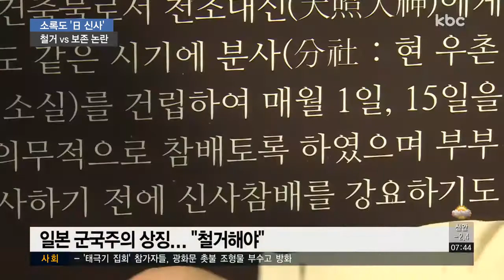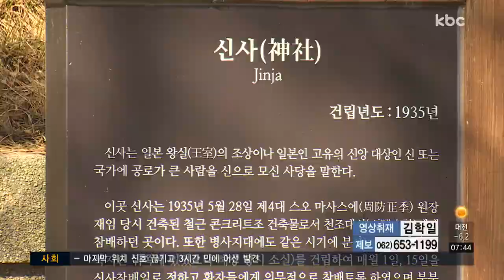국내 유일 '소록도 日 신사' 존폐 논란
일제시대에 만든 일본 신사는 국내에 딱 하나 남아 있습니다. 고흥 소록도에 남아있는 것이 그것인데요.

최근 철거와 보존을 두고 논란이 일고 있다고 합니다. 99번째 3ㆍ1절을 맞아 함께 고민해 봤으면 합니다.

보도에 박승현 기잡니다.